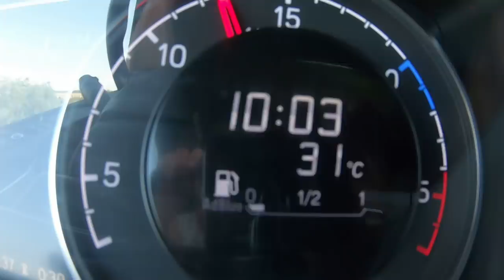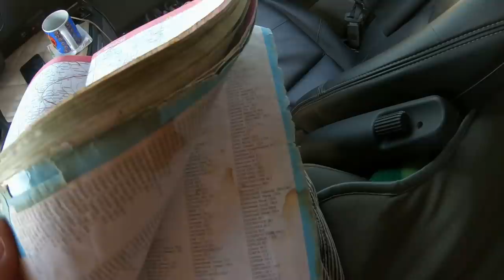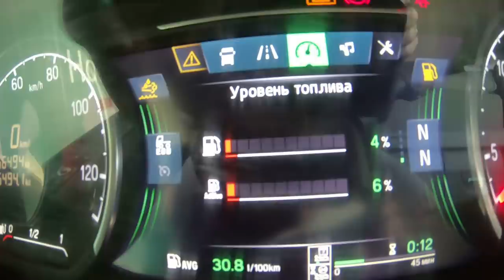$520 Обещания загрузить-сказки!!! Надо объехать пробки)))